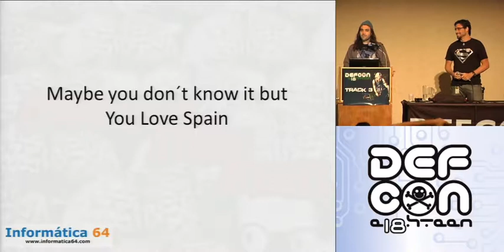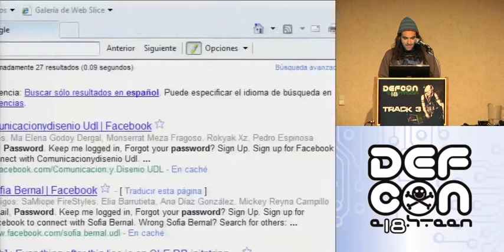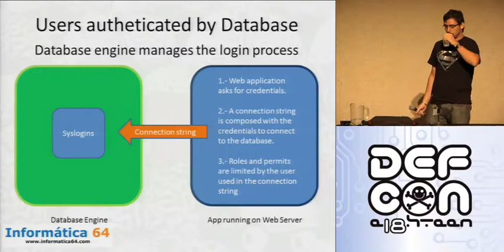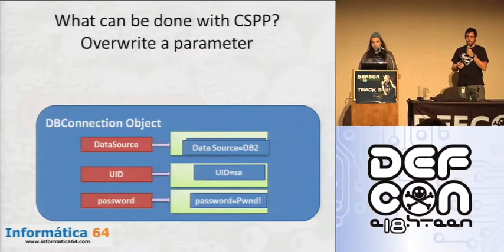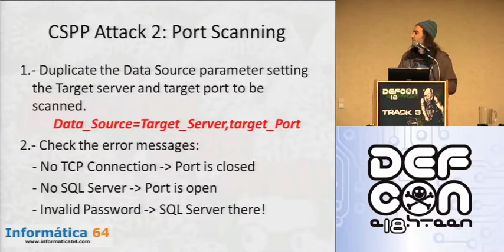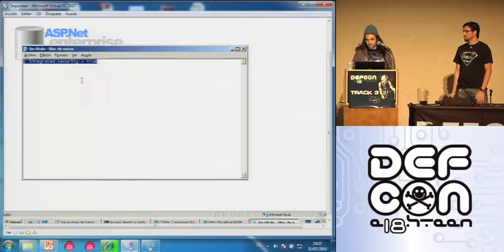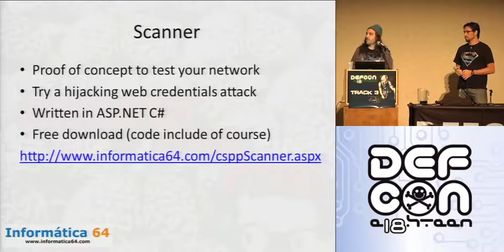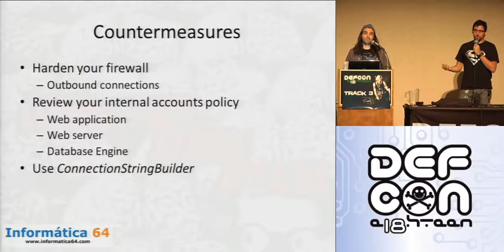DEF CON 18 - Chema Alonso & José Palazón "Palako" - Connection String Parameter Attacks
Chema Alonso & José Palazón "Palako" - Connection String Parameter Attacks
This session is about Parameter Pollution in Connection Strings Attack. Today, a lot of tools and web applications allow users to configure dynamically a connection against a Database server. This session will demonstrate the high risk in doing this insecurely. This session will show how to steal, in Microsoft Internet Information Services, the user account credential, how to get access to this web applications impersonating the connection and taking advance of the web server credentials and how to connect against internal databases servers in the DMZ without credentials. The impact of these techniques are especially dangerous in hosting companies which allow customers to connect against control panels to configure databases.

Chema Alonso is a Computer Engineer by the Rey Juan Carlos University and System Engineer by the Politecnica University of Madrid. He has been working as security consultant last six years and had been awarded as Microsoft Most Valuable Professional since 2005 to present time. He is a Microsoft frequent speaker in Security Conferences. He writes monthly in several Spanish Technical Magazines. He is currently working on his PhD thesis about Blind Techniques. Recently spoke in BH Europe 2008 about LDAP Injection & Blind LDAP Injection attacks, in DEF CON 16 about Time-Based Blind SQL Injection using heavy Queries, in Toorcon X about RFD (Remote File Downloading) and in DeepSec 2k8 in Austria. Recently has been selected to be presenting in HackCon#4 and HackCon #5 in Norway and in SchmooCon 2k9 in Washington DC, Black hat Europe 2k9 , Def con 17 and Ekoparty and Argentina.

José Palazón "Palako" is globally responsible for mobile security at Yahoo!. With more than 9 years experience in security auditing, consulting and training for the public, private and academic sectors, his areas of expertise include mobile, web security, unix systems security and digital forensics. Frequent international speaker, he has presented, among others, at DEFCON (Las Vegas), Shmoocon (Washington) and FOWA (London), as well as published vulnerabilities in key sites such as securityfocus.com